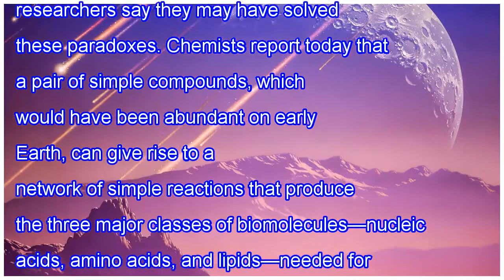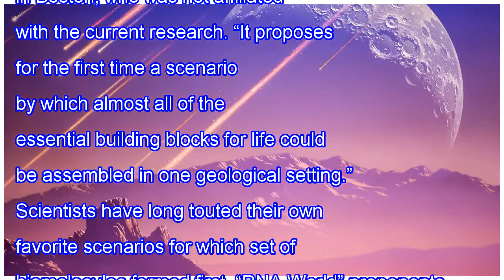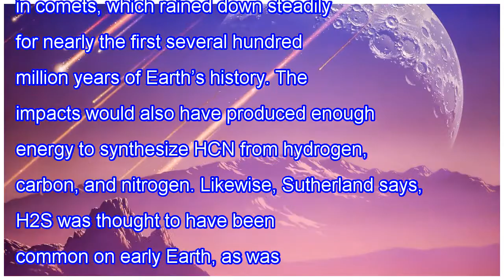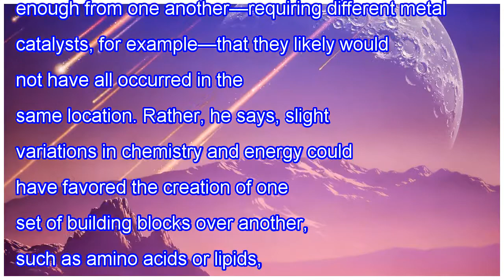Researchers may have solved origin-of-life conundrum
The origin of life on Earth is a set of paradoxes. In order for life to have gotten started, there must have been a genetic molecule—something like DNA or RNA—capable of passing along blueprints for making proteins, the workhorse molecules of life. But modern cells can’t copy DNA and RNA without the...